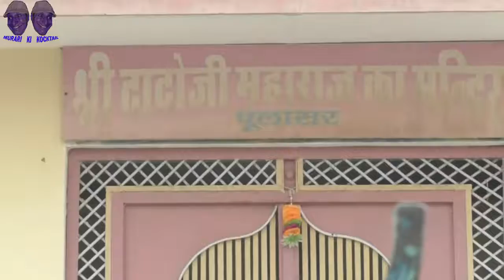काका कुमाणसी की फालतुगिरी भाग 3 राजस्थानी हरियाणी कॉमेडी pulasar ki shooting